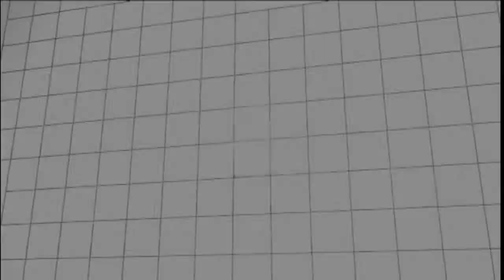Companiet - Avsnitt 27 - Finns det någon framtid för musikvideon?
Panelen gästas av Mattias Tengblad från Universal Music som tillsammans med panelen avfärdar musikvideons död.